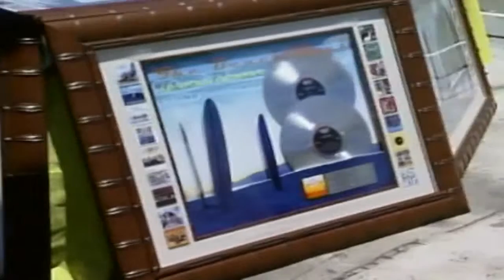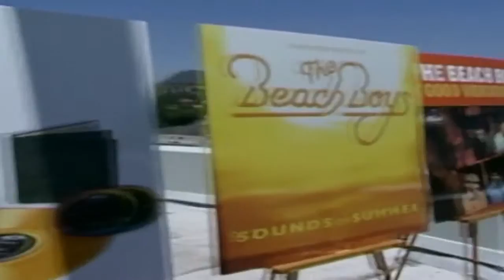The Beach Boys | Popular Rock Band | On The Hit List | Rise To Fame Story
The Beach Boys are an American rock band formed in Hawthorne, California in 1961. The group's original lineup consisted of brothers Brian, Dennis, and Carl Wilson, their cousin Mike Love, and their friend Al Jardine.

We are updating latest Buzz of Hollywood to keep you updated.